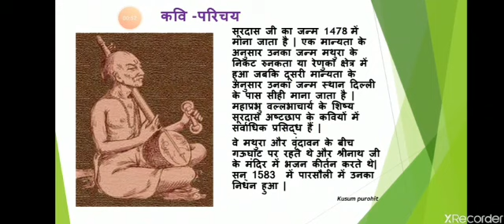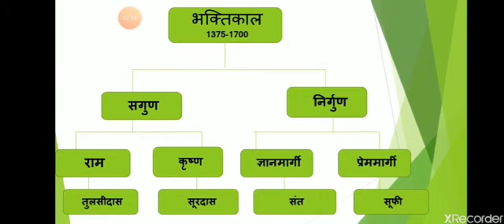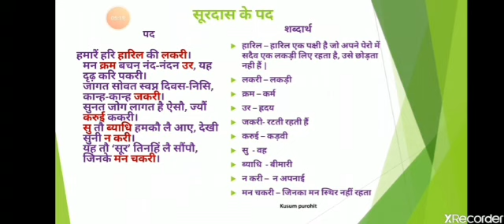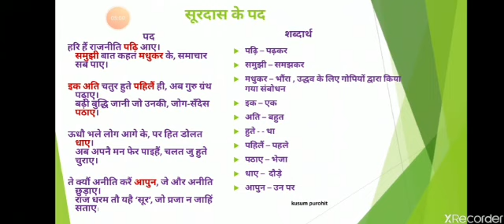Subject - Hindi Class - 10 Chapter - 1